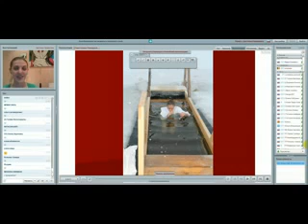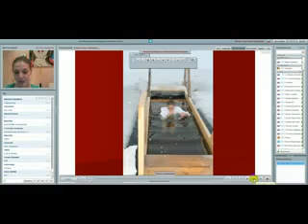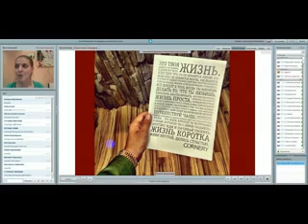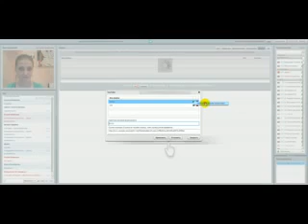Светлана Генералова Вопрос Ответ 19 01 2015 2